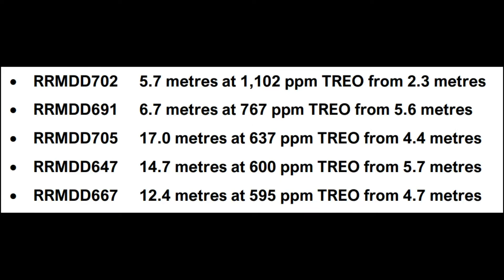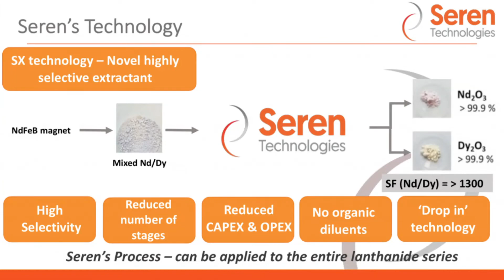Paydirt TV with Ionic Rare Earths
The world's hunger for clean renewable energy has put the pressure on resource explorers to source the valuable minerals that will power our decarbonised future.
Hear from Ionic Rare Earths Ltd (ASX: IXR) managing director Tim Harrison on how the rare earths product from his company's Makuutu project in Uganda will address the world's needs for both batteries and wind turbines alike.